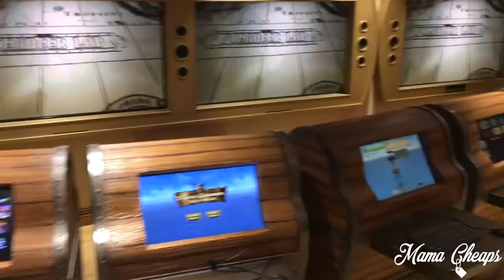Disney Cruise Line MAGIC Kid Club TOUR - Oceaneer Club and Lab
Walk through the Oceaneer Club and Oceaneer Lab on the Disney Magic Cruise Ship!